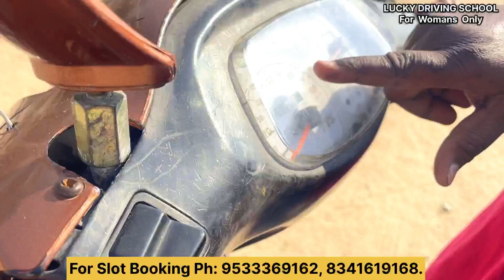Lucky Driving School in Anantapur | Ladies Driving School | Two Wheeler Learning